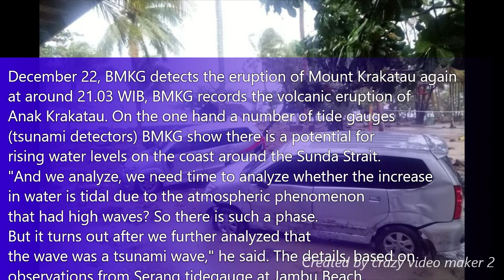Update: 429 Killed, 154 Missing, Krakatoa Volcano Eruption Triggered Sunda Strait Tsunami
Update: Sunda Strait Tsunami Victims: 430 died, 1,495 injured, and 159 missing.
The tsunami that occurred in the coastal area around the Sunda Strait was caused by the landslide of the slopes of Mount Anak Krakatau.

At least 40 killed, hundreds injured after tsunami hits Indonesia.
Shocking video shows tsunami.
43 Killed, 600 Injured In Indonesia Tsunami Set Off By Volcanic Activity.
Tsunami hits Sunda Strait beaches.

Seventeen Band's personnel and family are still missing. Representative of Seventeen's manager, Yulia Dian, said that the people who were still missing were guitarist Herman, drummer Andi Windu Darmawan, Ujang as band crew, and wife of vocalist Irfan, Dylan Sahara.

Several band personnel died and disappeared after the Anyer tsunami on Saturday night, December 22, 2018. At that time, Seventeen performed at Tanjung Lesung Beach Resort invited by PLN UIT JBB.